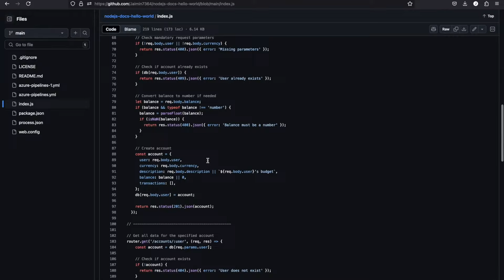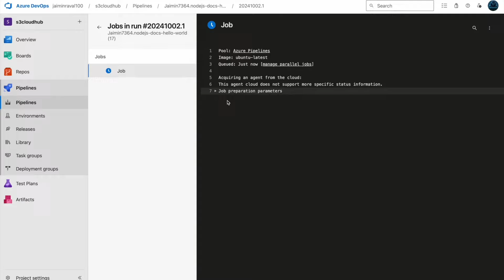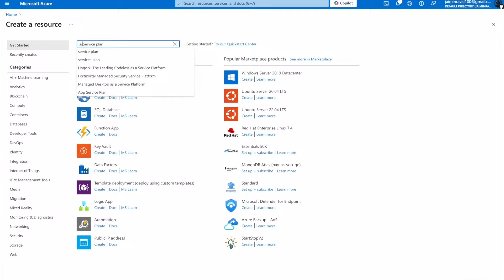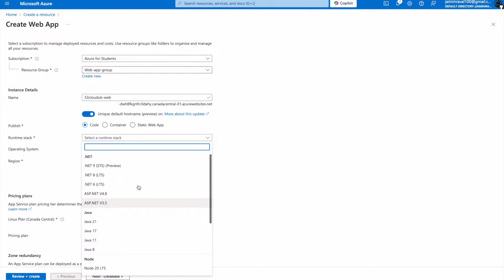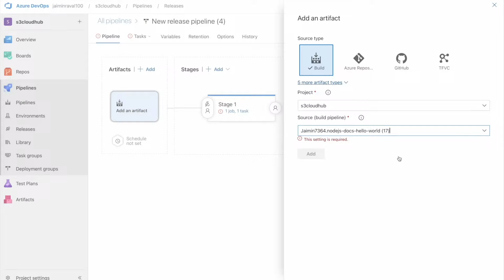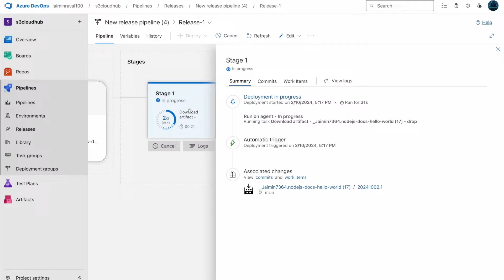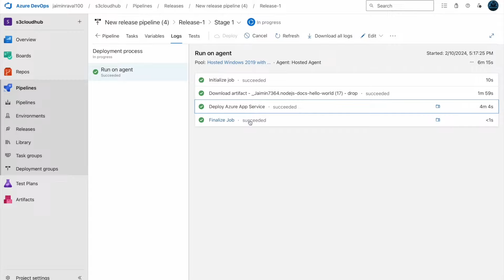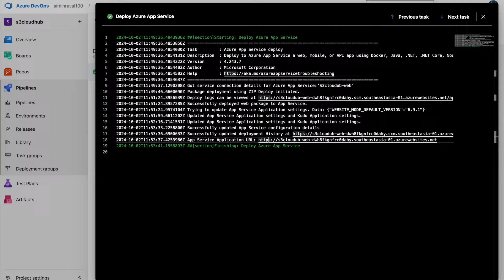Mastering Node.js CI/CD: Build & Deploy with Azure DevOps to Azure Web App | Step-by-Step Guide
In this live tutorial, learn how to build, test, and deploy a Node.js application using Azure DevOps pipelines, integrated with Azure Web App for seamless deployment. Whether you're a beginner or an experienced developer, this hands-on session will guide you through setting up CI/CD, automating your workflow, and ensuring smooth app releases in Azure. Follow along to master continuous integration and continuous deployment (CI/CD) in a real-world environment.

Key highlights:

Setting up Azure DevOps Pipelines for Node.js apps.
Building and testing Node.js apps automatically.
Deploying to Azure Web App with ease.
Troubleshooting and optimizing your CI/CD pipeline.